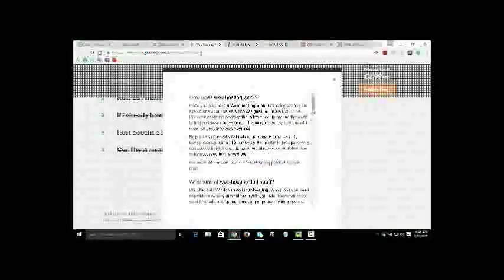Education connection commercial